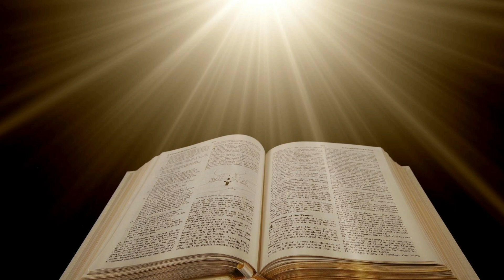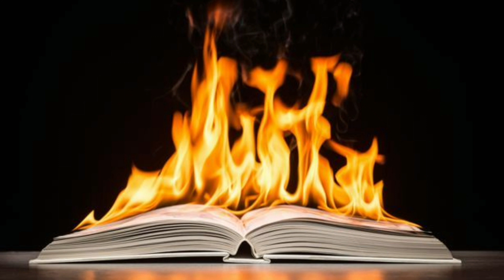இறைவார்த்தையும் அடையாளமும் / Symbols of the Word of God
Rev Fr. M. ஆரோக்கிய சிறில் OMD
விடியலின் வார்த்தை
Vidiyalin Vaarthai - Fr. Cyril OMD
இறைவார்த்தையும் அடையாளமும்
Symbols of the Word of God
Word of God
இறைவார்த்தை
Vidiyalin Vaarthai
Fr. Ceril OMD
Fr. Cyril OMD
OMD
omd
cyrilomd
cerilomd